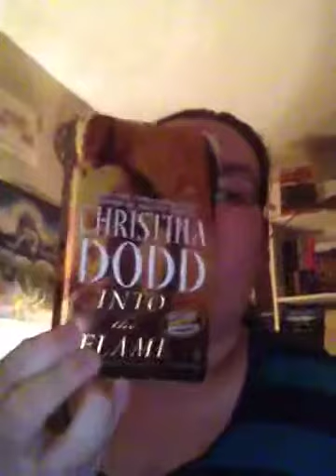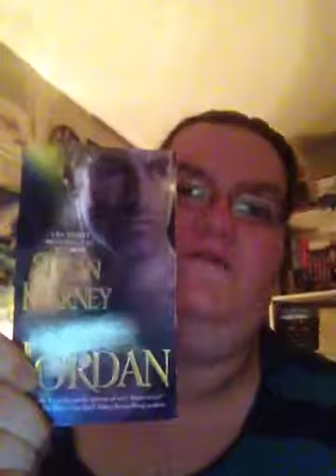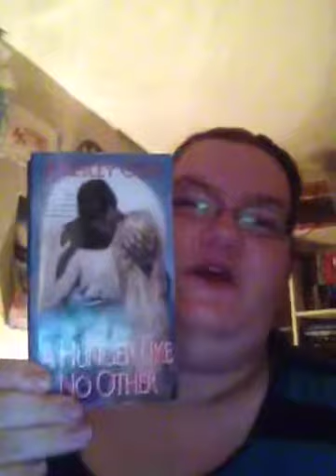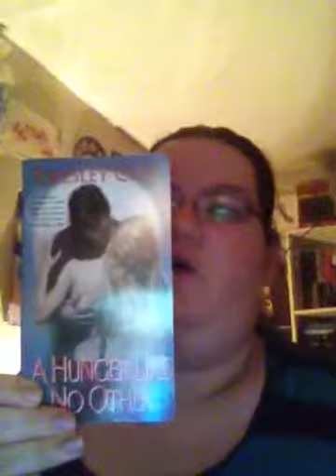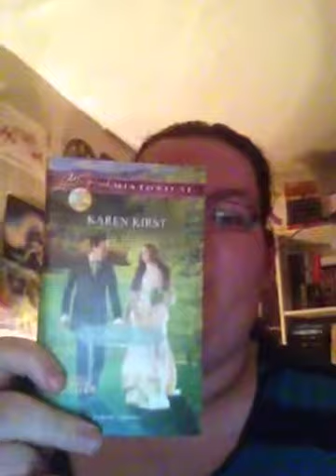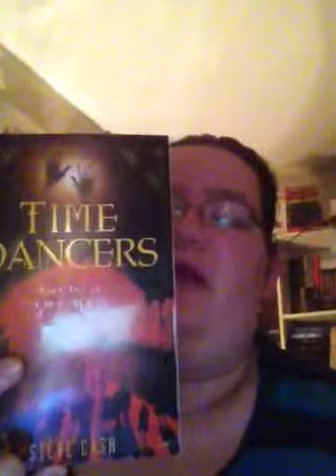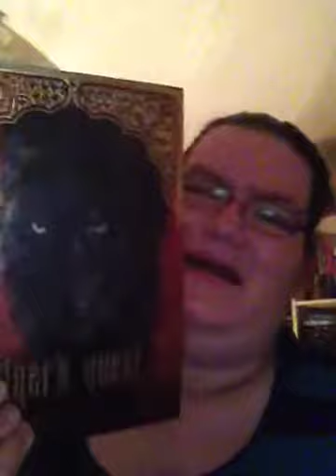Books I Need To Read in 2013 TAG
I tag you all! Feel free to do this video if it piques your interest.